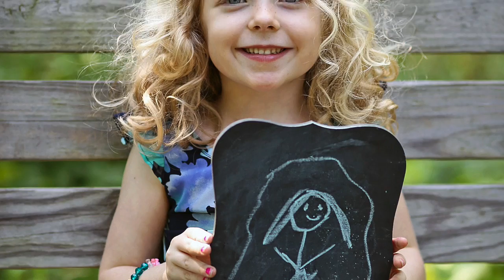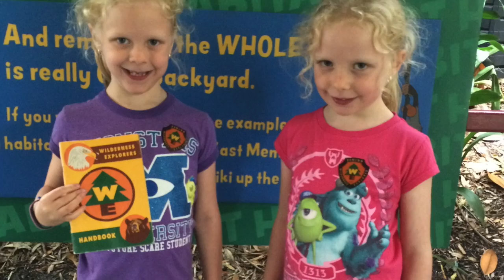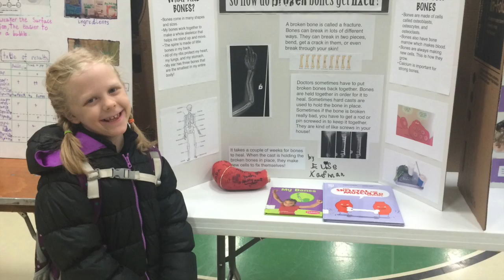Elise and Avery's 7th Year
Happy 7th, Elise & Avery! :)